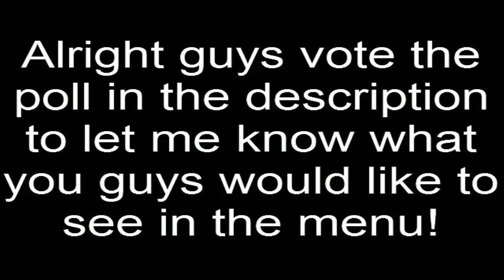Vote for Xenon Client Menu Stuff :)